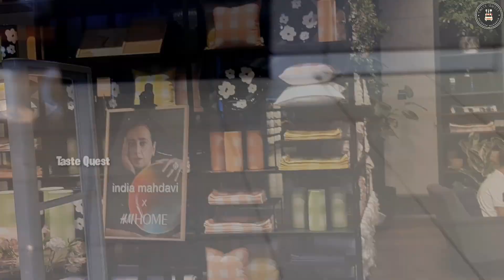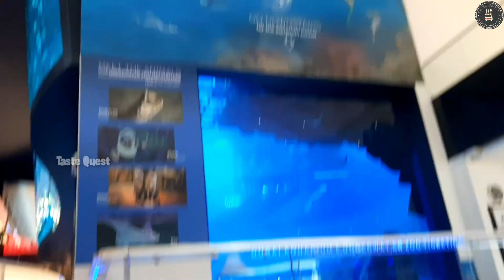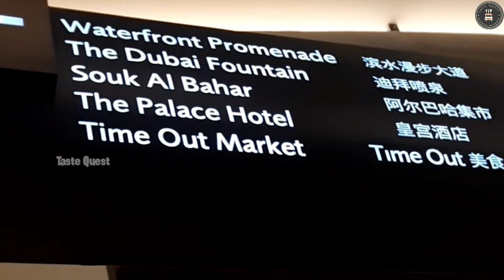Dubai Mall Vlog|The world Largest Mall|Dubai Aquarium&Dubai water Fountain